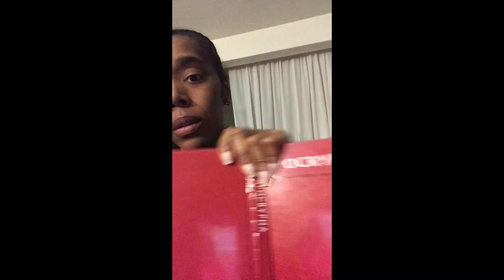Like As The King, So Suffered The Common Person | Righteous Does Not Mean Right To Us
Read The Scripts